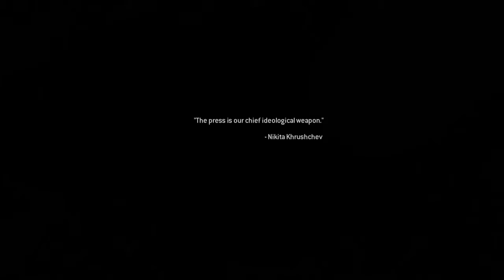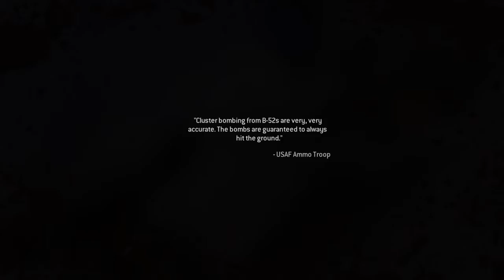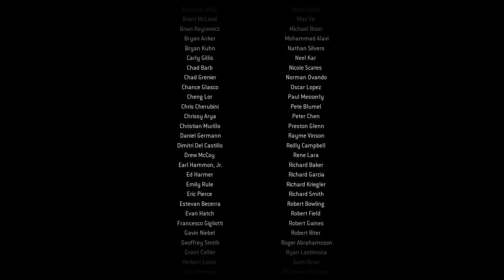Call Of Duty Modern Warfare Remastered Part 6 Game Over(Ending)